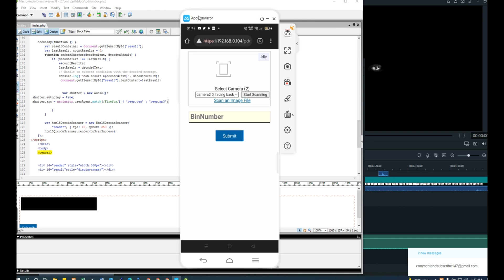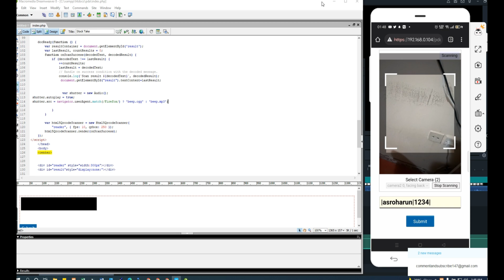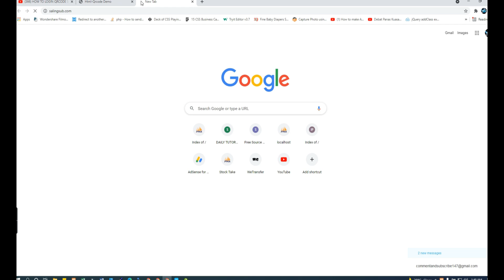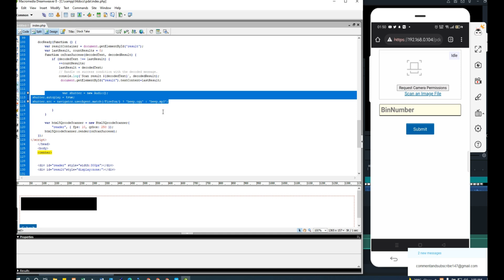Sound Beep On Scanning Camera mobile or webcam html5 qrcode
This channel Is Some For Fun Some For Education Some for vlog Some for Any kind good for viewer will update soon as possible for yours

Thank you Very Much And  god bless you hoping you and families  always lucky all time and god always protect you.
and i Wish Some One give me A coffee To Click his Button